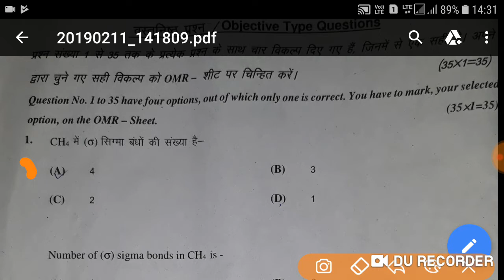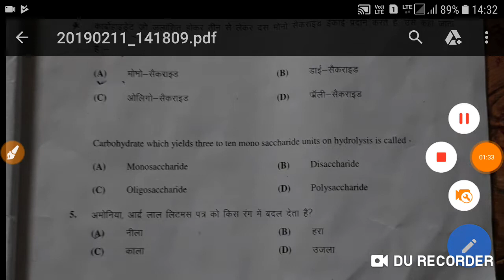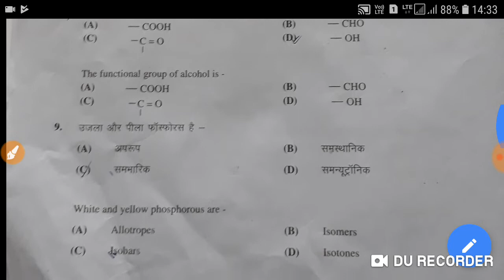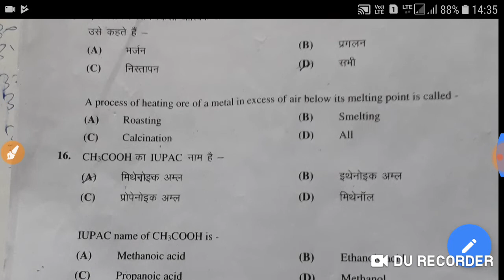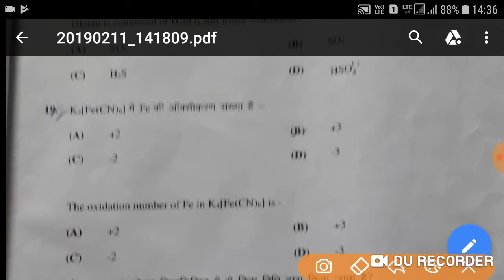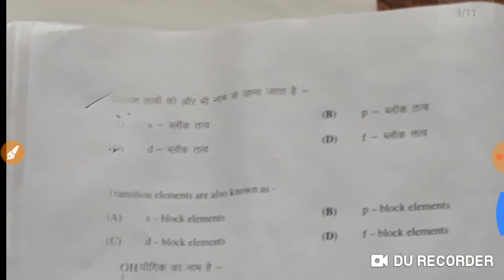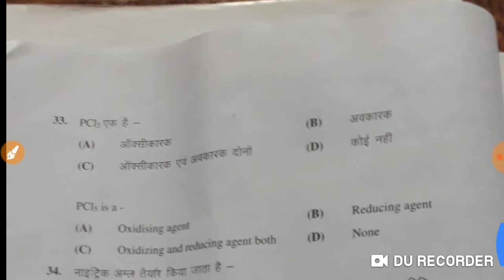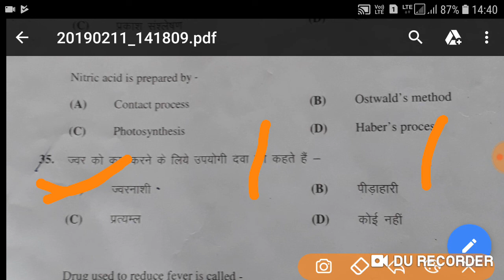Bihar board chemistry answer key/chemistry answer key biharboard/12th chemistry objective answer key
1st setting Answer key Physics 12th,bihar bord intermitted Physic Objective Answer 2019,Bihar bord 12th Answer key 2019,Second Setting,11february Answer ke